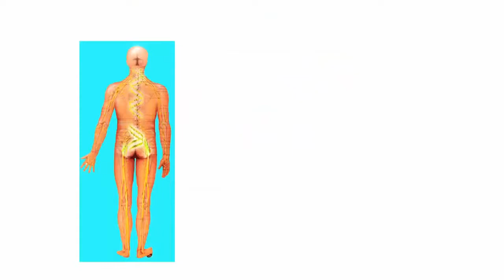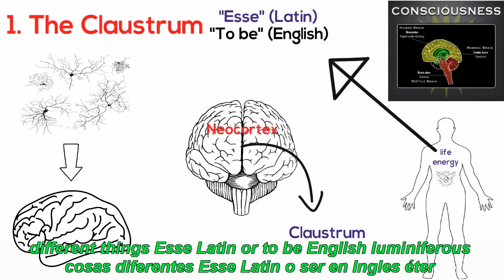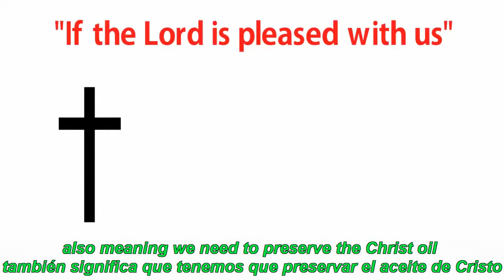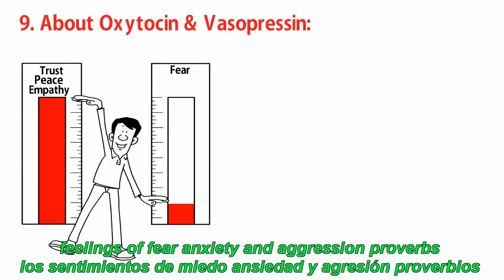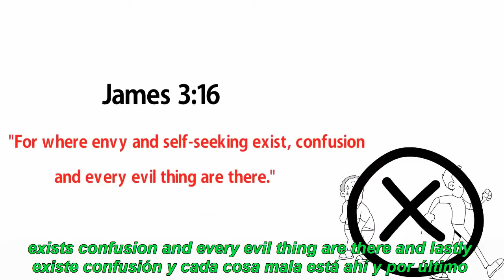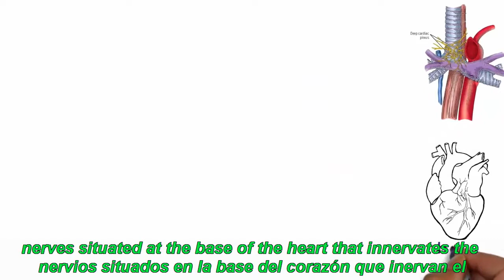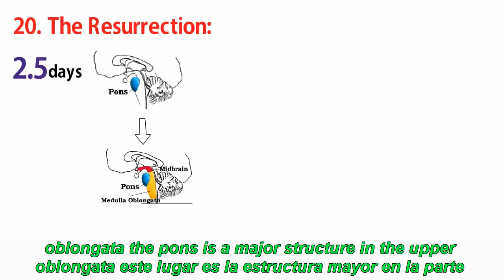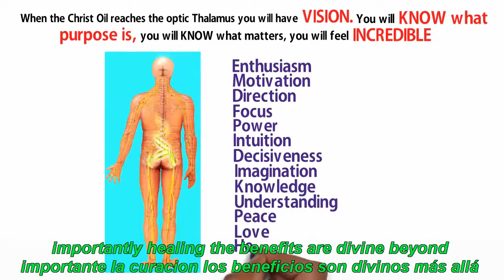El Aceite De Cristo El Cielo En La Tierra Con Subtitulos En Español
Hola, Como Ves Este Canal Esta Dedicado al Aprendizaje de Malabares Ejercicios de Adiestramiento del cuerpo e idiomas, Si Estas interesado en Estas Actividades  Aqui Te Muestro el Paso a Paso Necesario Para Empezar, Si Tienes Alguna Duda Hazmela Saber.   Adios !

Hello,  As You Can See This Channel is Dedicated to Learning Juggling Training Exercises With The Body And Languages, if You Are interested in These Activities Here I Show You The Step By Step Required to Start, if You Have Any Questions Let Me know About Them.   Bye !

Bonjour, Comment voyez Vous Cette Chaîne Est Dédiée à l'Apprentissage de la Jonglerie Exercices d'Entraînement Avec Le Corps et Des Langues, Si Ces Activités Vous intéressent Ici Je vous Montre le Etape à Etape Nécessaire Pour Débuter, Si Vous Avez Des Questions Faites Le Moi Savoir.  Adieu !

L'huile Du Christ  Le Paradis Sur  Le Terre   Avec Soous Titres en Espagnol et en Anglais
The Christ Oil  Heaven On Earth   With Subtitles In Spanish And English